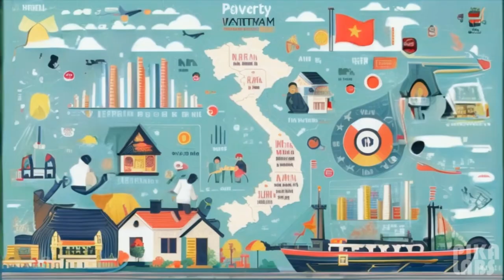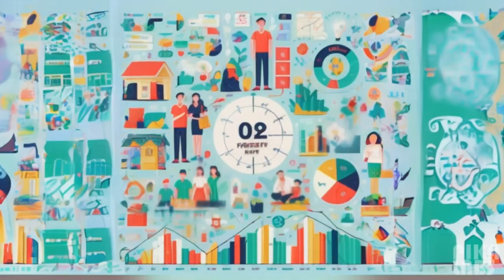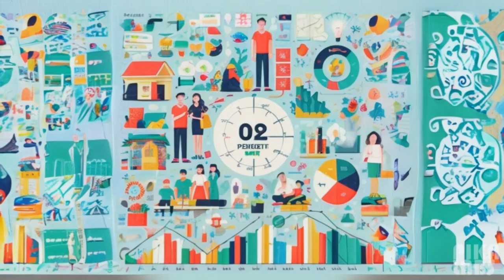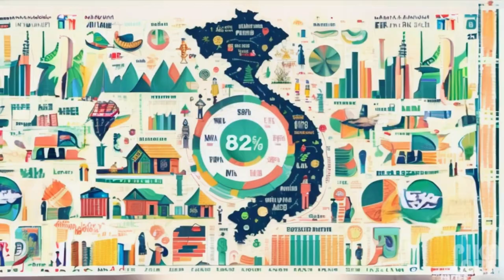# Tư Duy Làm Giàu Trong Bối Cảnh Xã Hội Việt Nam 📚🦞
X21424